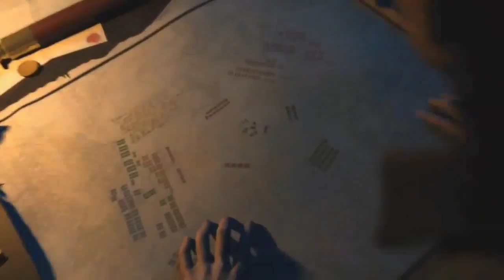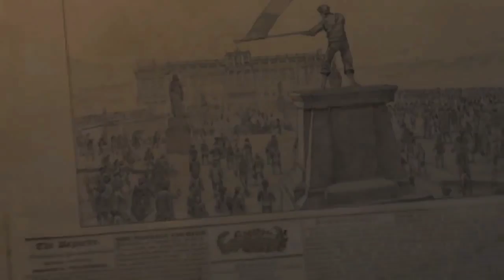Empire Total War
Empire: Total War is a turn-based strategy and real-time tactics video game.